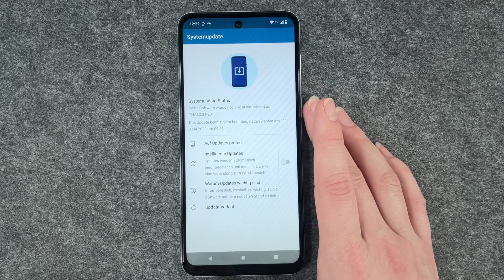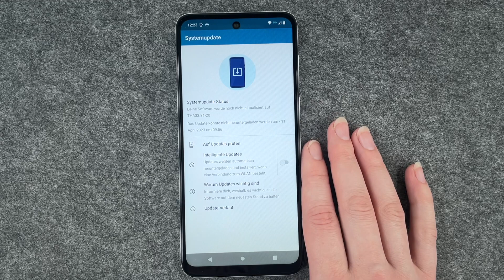Motorola moto g23 - Software-Update / Software aktualisieren • 📱 • 🔄 • 💪🏼 • Anleitung | Tutorial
Ihr wollt auf Eurem Motorola moto g23 ein Software-Update durchführen bzw. die Software aktualisieren und braucht da Hilfe? Kein Problem. Wir zeigen Euch hier, wie Ihr Euer moto g23 auf erhältliche wichtige Sicherheits- oder Systemupdates checkt, damit Ihr mit Eurem Handy immer auf der sicheren Seite seid. Wir haben hier zwar gerade kein aktuelles Systemupdate zum Download verfügbar, schauen uns aber mal zusammen an, was Euch sicher bald erwartet. Viel Spaß beim Video und viel Erfolg bei Eurem Software-Update.

Tipp:
Wartet nie zu lange mit dem Download bzw. der Installation neuer verfügbarer Updates, denn diese bringen nicht nur technische Fortschritte mit sich, sondern bieten auch die neueste Sicherheit für Euer Smartphone (oder auch Tablet) und Eure Daten.